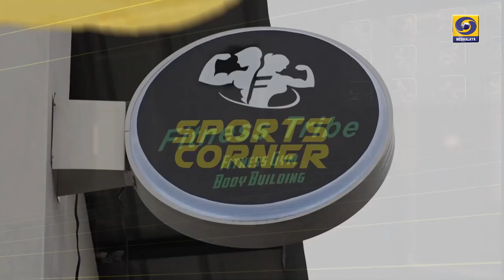THE ART OF BODY BUILDING (Upper Body) VERTICAL PULL METHOD